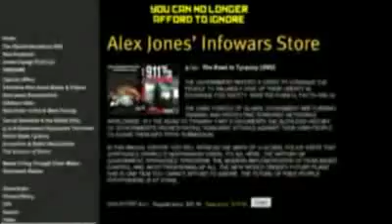IF YOU CAN HANDLE THE TRUTH THEN WATCH THIS VIDEO! D&D BICKFORD